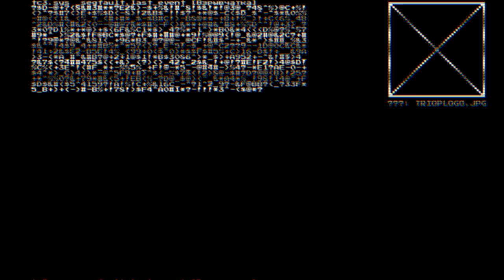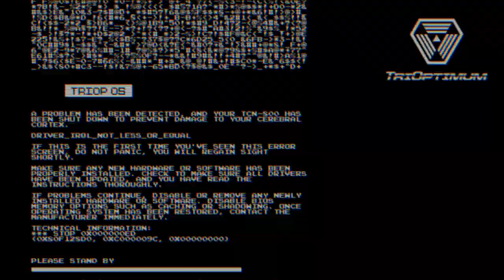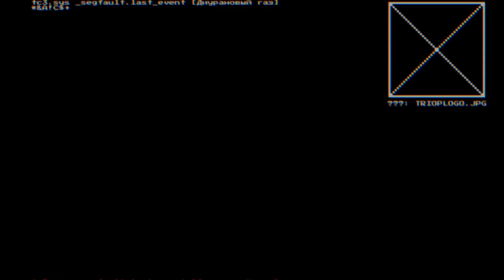System Shock - Часть 6/13 - Взлётная палуба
= Краткое содержание =
В этом эпизоде товарищ Хакер будет исследовать взлётную палубу станции "Цитадель". Дело непростое, ангары скрывают свои секреты на высоте, но технические новинки и навыки собирателя всего, что плохо лежит, у товарища Хакера есть. Впрочем, и полетать ему придётся, и не только в киберпространстве, и логические загадки порешать, и даже в кабинеты начальников постучаться, правда, вместо них Шодан с киборгами, но все препятствия он пройдет с честью. Разве что с неким мозгососом так и не удалось разобраться, но пока что его оставим на потом, вдруг и на эту тварь хак найдётся?..